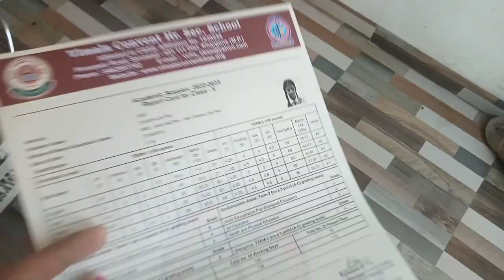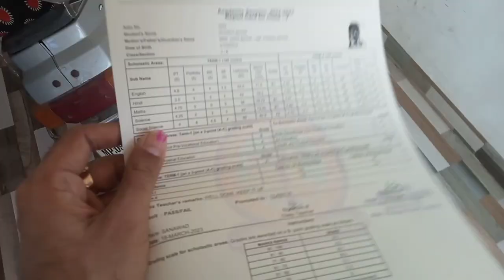Meri Beti Soumya Pass Ho Gai (Pankaj batra vlogs)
Meri Beti Soumya Pass Ho Gai